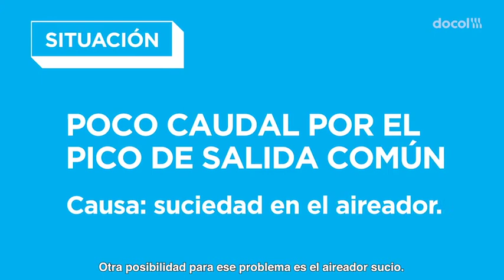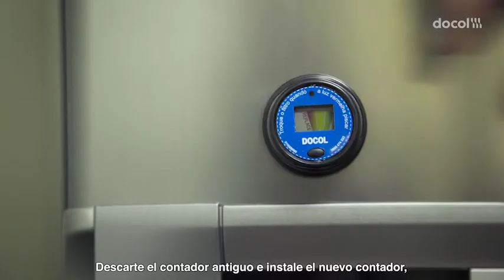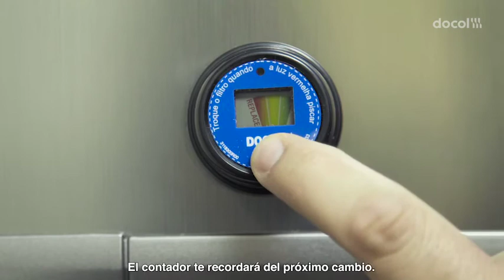Purificador Vitalis - Mantención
Hacer que su producto DOCOL funcione siempre a la perfección es muy sencillo.
En este vídeo te planteamos los principales motivos de mantenimiento y te enseñamos el paso a paso para dejarlo como nuevo.